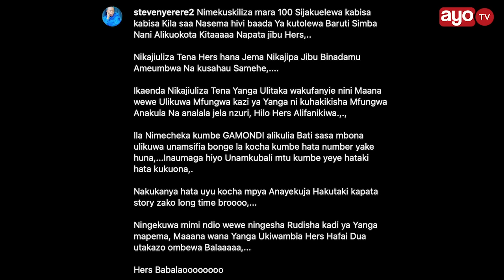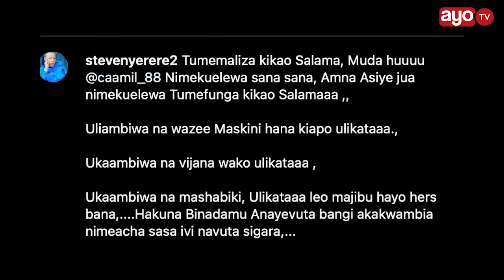MANARA AZUA GUMZO, STEVE NYERERE AINGILIA KATI KUMTETEA HERSI “YANGA IKUFANYIE NINI”